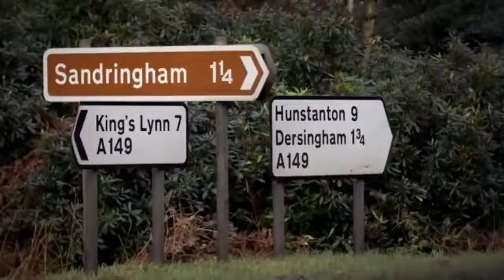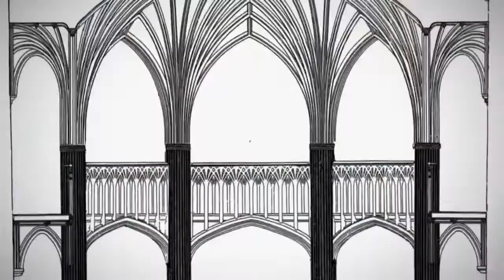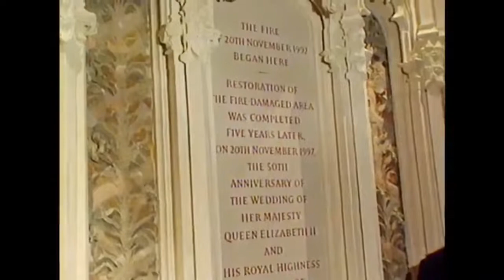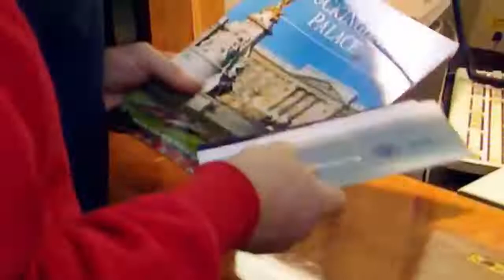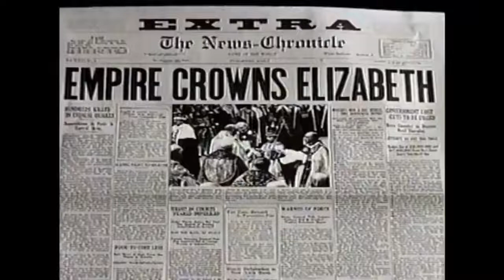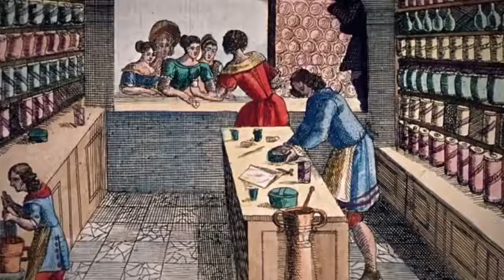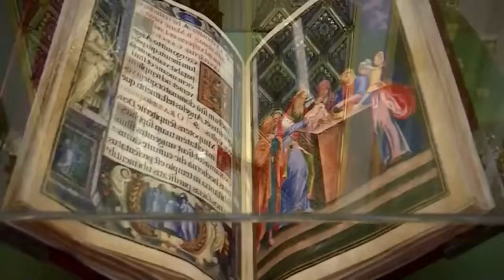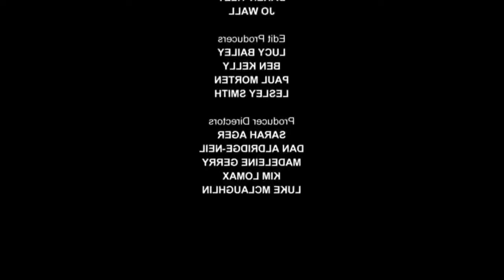Secrets Of The Royal Palaces Ep 6: Untold Story Of Kensington Palace- British Royal Documentary.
Kensington Palace is a royal residence set in Kensington Gardens, in the Royal Borough of Kensington and Chelsea in London, England. It has been a residence of the British royal family since the 17th century, and is currently the official London residence of the Duke and Duchess of Cambridge, the Duke and Duchess of Gloucester, the Duke and Duchess of Kent, and Prince and Princess Michael of Kent.